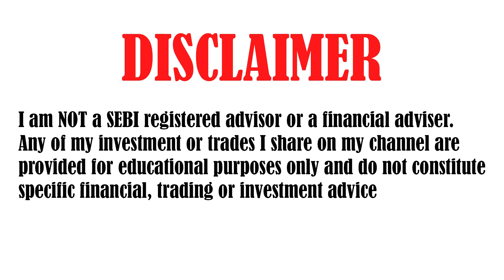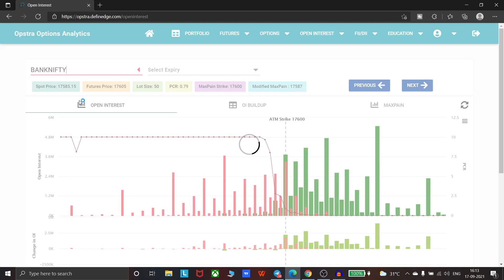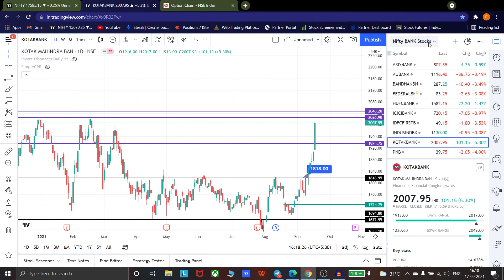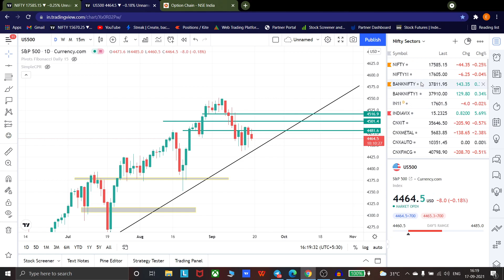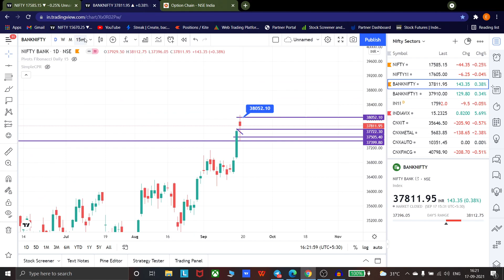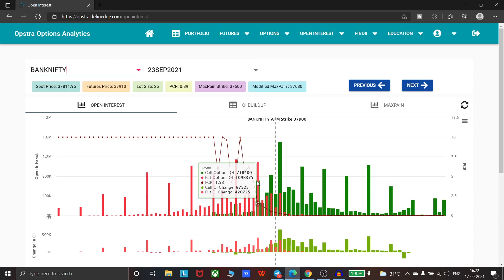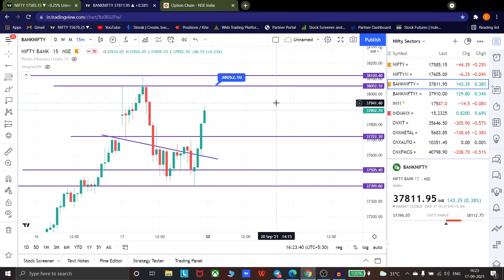NIFTY PREDICTION & BANKNIFTY ANALYSIS FOR 20 SEPTEMBER - NIFTY TARGET FOR TOMORROW MR.SCALPER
TOPICS COVERED IN THIS VIDEO :

1) NIFTY 50 ANALYSIS FOR 20 SEPTEMBER 2021
2) BANKNIFTY ANALYSIS FOR 20 SEPTEMBER 2021
3) NIFTY AND BANKNIFTY CHART ANALYSIS FOR 20 SEPTEMBER